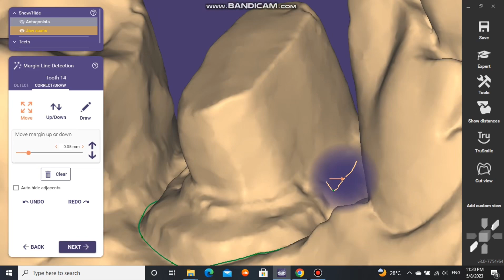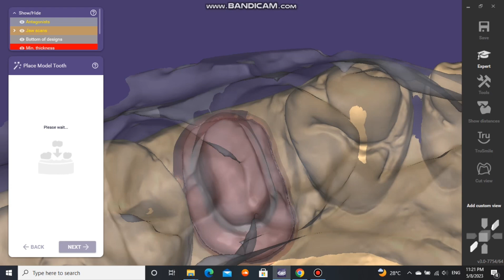Drawing the finish line and adjusting tooth in exocad